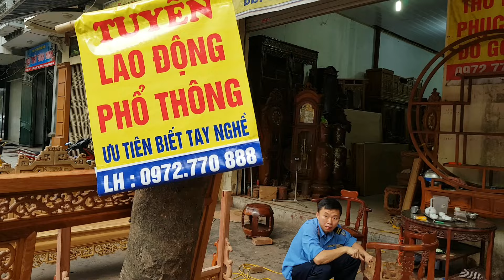Tắm vôi bộ trường kỷ huế gỗ gụ 8 món(dogothanhluan)1_11_2016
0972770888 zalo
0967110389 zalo